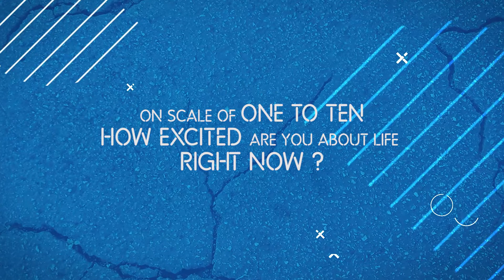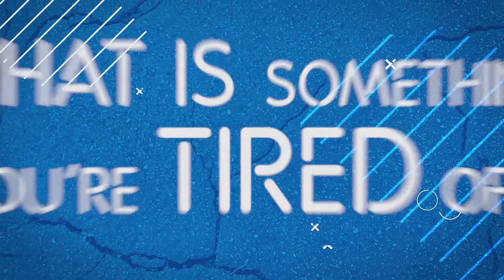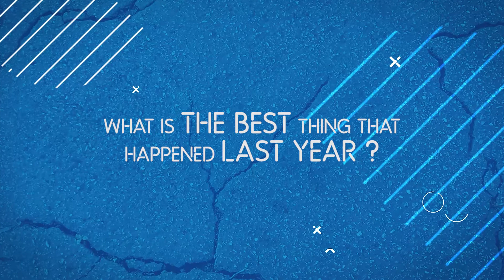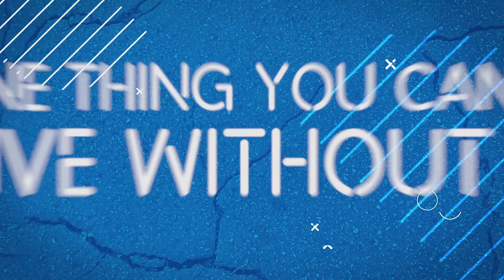Favorite spot at Senayan City from Aditya Nugraha aka @adityalogy as Sneakerhead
Aditya Nugraha (@adityalogy) share us his favorite spot in Senayan City and amazing experience as a sneakerhead on SCVIBES during Jakarta Sneaker Day 2018